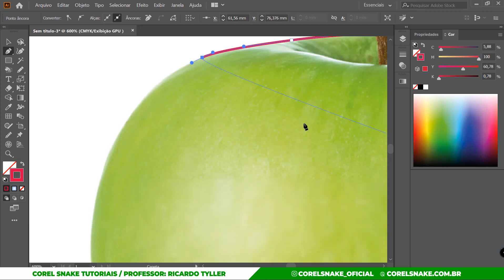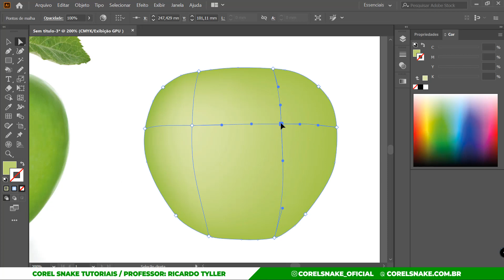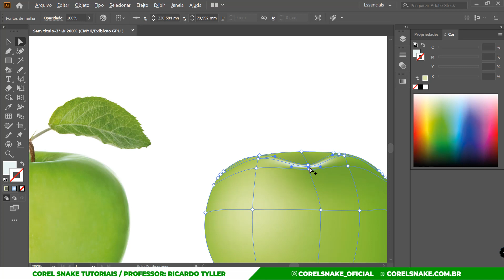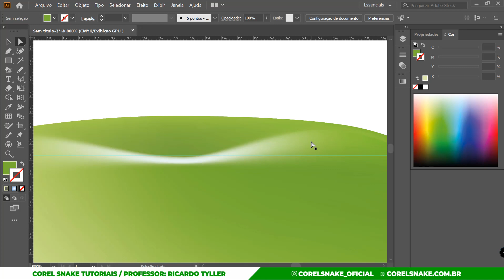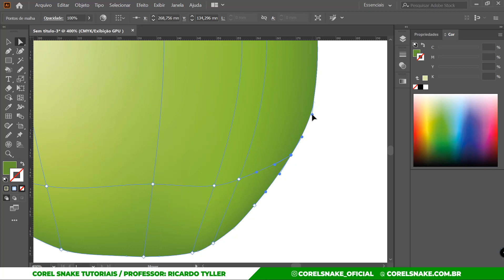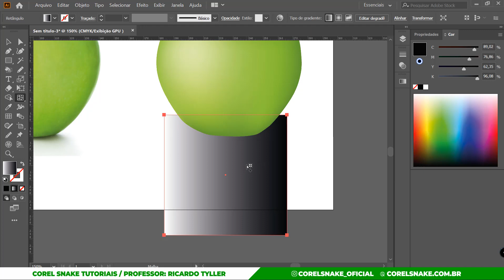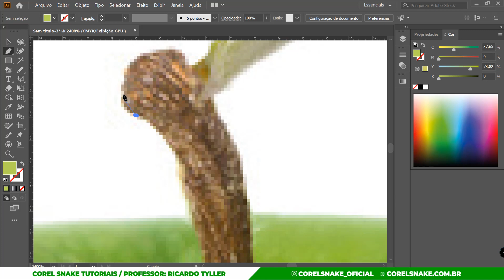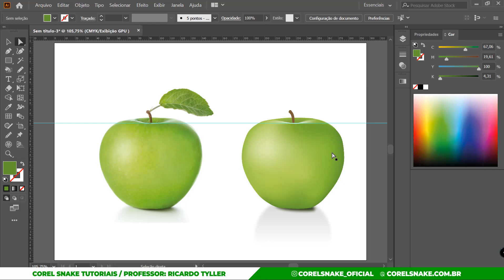DICAS DE PREENCHIMENTO DE MALHA NO ILLUSTRATOR // COREL SNAKE